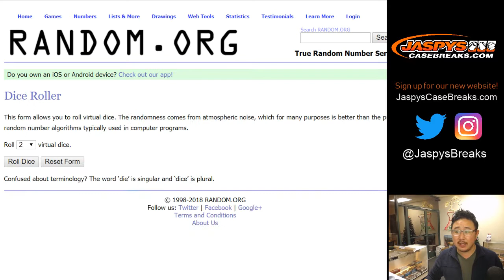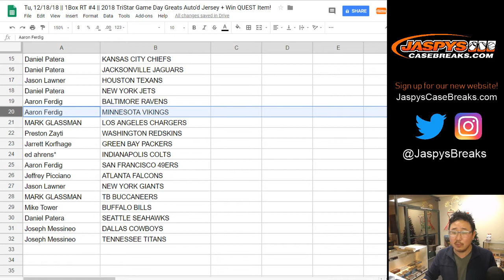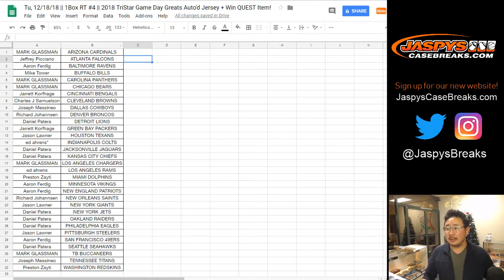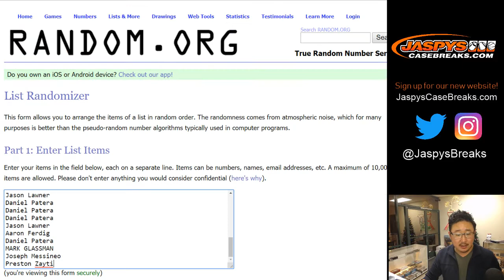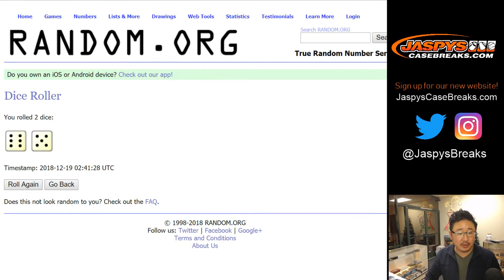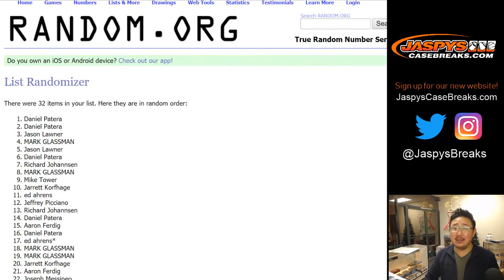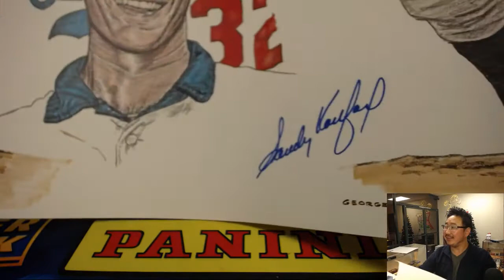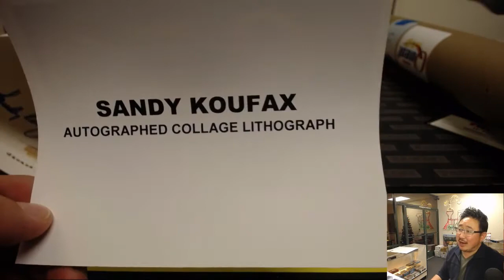Tu, 12/18/18 || 1Box RT #4 || 2018 TriStar Game Day Greats Auto'd Jersey + Win QUEST Item!